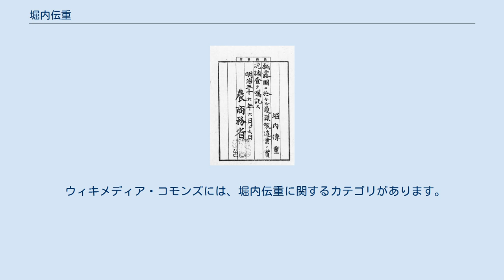堀内伝重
堀内 伝重（ほりうち でんじゅう、1880年6月18日 - 1917年6月18日）は、山梨県出身の南米移民者である。
「南米太郎」というあだ名でも呼ばれた。
実兄は富士身延鉄道、富士山麓電気鉄道（現：富士急行グループ）の創業者で、衆議院議員も務めた堀内良平である。
南アメリカでの生活について書き留めたものをまとめた遺稿集『聖母河畔の十六年』は、童話作家の坪田譲治の作品『ペルーの話』『ベニー河のほとり』の着想のもとになった。
 1880年（明治13年）6月18日、山梨県東八代郡、のちの黒駒村（現：笛吹市）に、堀内藤右衛門の四男（末弟）として生まれる。
幼くして、母が亡くなり、母方の祖母の手で養育される。
1892年（明治25年）、高等小学校卒業後に兄達と共に上京して、日本中学校（現：日本学園中学校・高等学校）へ進学した。
卒業後、軍人を志し、海軍兵学校と陸軍士官学校を受験するが、ともに不合格となった。
 その後、外国語学校で英語を学び、貿易の仕事をするためアメリカへの渡航を画策した。
しかし、1903年（明治36年）大阪で開かれた第五回内国勧業博覧会を契機に、長兄の堀内良平が経営する甲府葡萄酒会社の大阪支所での業務に従事した。
 堀内伝重に対して1903年（明治36年）農商務省が発した辞令 1903年（明治36年）、岩国藩士族で台湾総督府郵便部長を経てペルーへの日本人移民を事業として行っていた田中貞吉（1857－1905）は第2次ペルー移民を計画していた。
また当時、南アメリカのアマゾン地帯では、自動車用タイヤの普及による世界的なゴム需要の高まりをうけて天然ゴムの採取で活況を呈する状況であった。
このため田中は、日本人移民をアマゾンのゴム採取に送り込むことを目論み、「秘露開發會社」を組織した。
この会社には長兄の堀内良平が出資した。
かねてより海外での仕事を望んでいた堀内伝重は、この田中の移民事業に参画することになった。
ペルー渡航にあたり、農商務省からペルーでの天然ゴム生産に関する調査を嘱託する目的の嘱託調査員という身分が与えられた。
 1903年（明治36年）の秋、横浜港からペルーへ向かった。
しかしペルー到着後まもなく、腹膜炎で入院と療養を強いられた。
 1905年（明治38年）、日本に帰国中であった田中貞吉が死去すると、堀内伝重がインカゴム会社の責任者となり、移民団の監督一切を引き受けることになった。
堀内伝重は、ゴムの採取、コカの栽培、石油掘削等を試みた。
また兄の堀内良平を通じて日本の財界人に出資を求めた。
堀内良平は、この件を三井の早川千吉郎に相談したところ、一度帰国して詳細を報告してから決めた方が良いとこたえた。
 兄の堀内良平からの手紙を受けとった堀内伝重は一時帰国を決め、ペルーのリマへ向かった。
しかし、そこで堀内伝重を頼ってアマゾンへと向かっていた山梨県の親族知人と出会った。
堀内伝重は日本への帰国をあきらめ、親戚一同と再びアマゾンへ戻った。
 インカゴム会社はアマゾンのゴム景気により業績は上がった。
このころの堀内伝重はリベラルタやルレナパケなど、アマゾン流域を精力的に調査し記録を残している。
さらに日本人移民のアマゾン入植をすすめるために、日本外務省に申請を行った。
しかし、第一次世界大戦開戦により、アマゾン産のゴム価格が急落した。
インカゴム会社もゴム採取事業を停止に追い込まれた。
ゴム採取に従事していた日系移民も職を失うことになった。
困窮した日系移民に対して、堀内は彼らの救済に尽力したと伝わっている。
 1917年（大正6年）、堀内は従者1名と伴にボリビアへ入った。
同年の春頃にラパス県のサンホセという集落に落ち着き、ここの有力者の娘と結婚した。
この地に新たな日本人入植地を開き、アマゾンで苦境にあった日本人移民を受け入れる目論見であった。
しかし、開墾作業のときに肋膜を痛めた。
その後、肋膜炎を発症してこれが元で死亡した。
 訃報は、ペルーに滞在していた堀内伝重の従兄弟から、堀内良平に伝えられた。
1918年（大正8年）1月18日のことであった。
 実兄は富士急行グループの創業者である堀内良平である。
堀内良平の業績を顕彰した本である『富士を拓く』によると、「堀内家は甲斐源氏の祖である源清光にまで遡ると。清光の子、逸見光長の系譜が堀内を名乗るようになった」としている。
また同著には、鎌倉期の1282年（弘安5年）、病を得て湯治に向かうた...